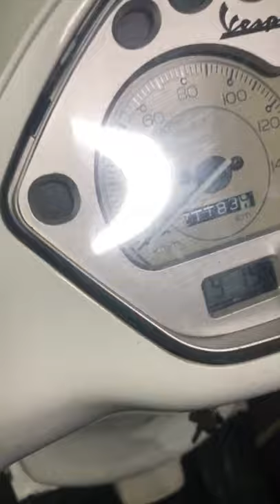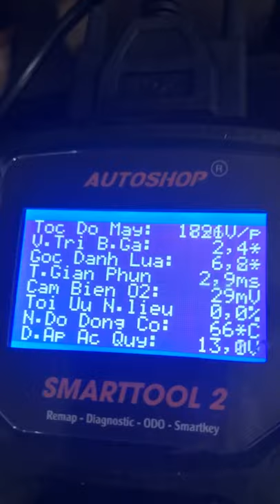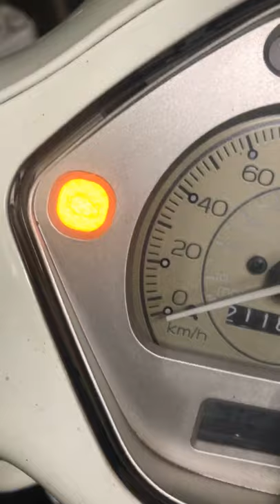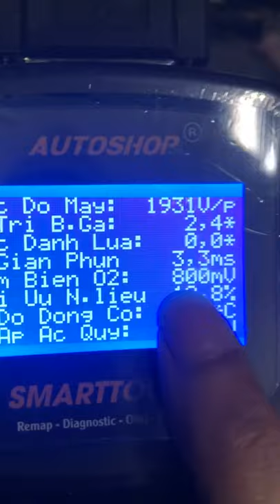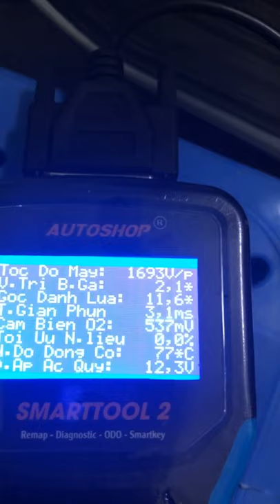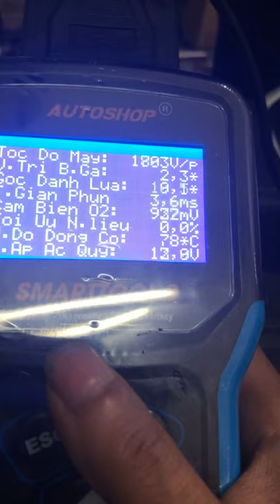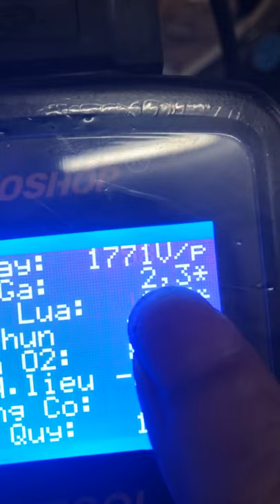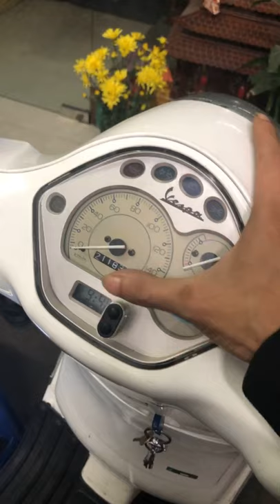Đức Mạnh: Vespa báo lỗi oxy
Nguồn: Đức Mạnh